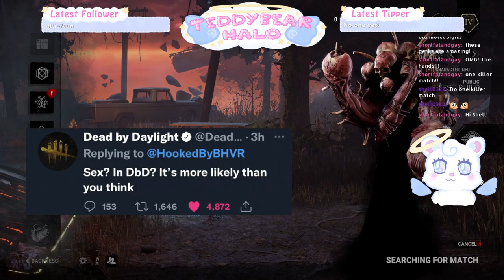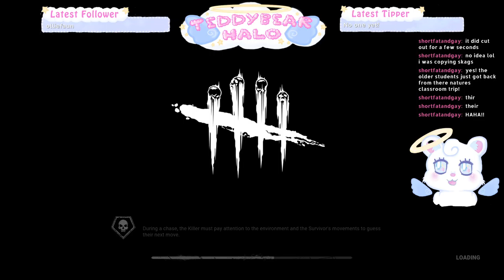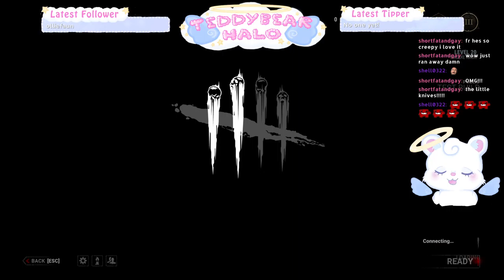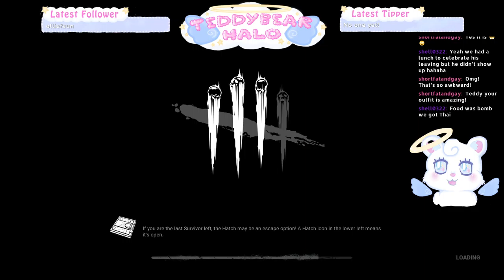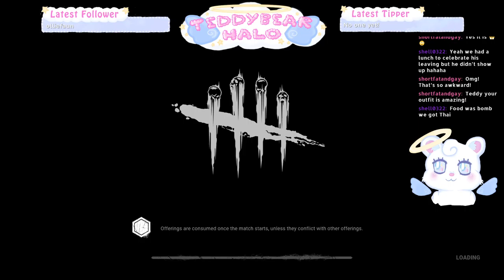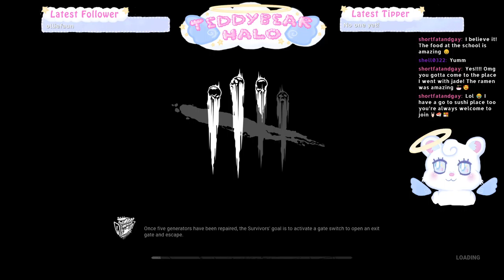Haddie the Baddie vs Dredge JUMPSCARES ⚠️LOUD⚠️ PTB - Dead by Daylight ♡ PART 3 ♡ TeddybearHalo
Streamed on May 21st, 2022